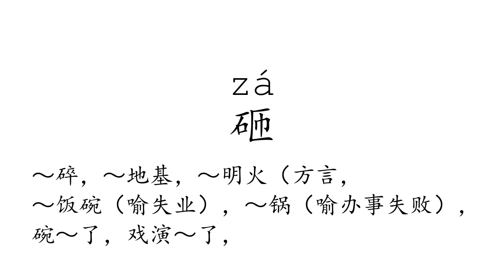Learn Chinese with strokes, pronunciation and words (How to pronounce Chinese character 砸)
How to write and pronounce the 2435th frequently used Chinese character: 砸.

1, The meaning of a word changes according to its tone.
2, It is the only pictographic language still in use today, which is quite intuitive.
3, It is one of the most ancient languages, but still adapting newly-created words stably.